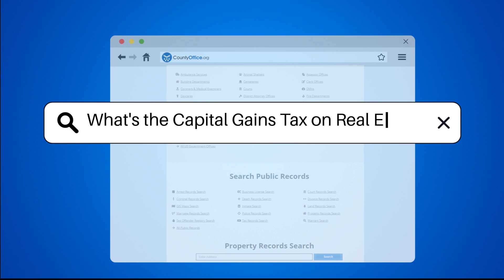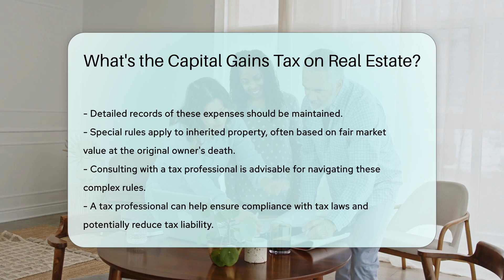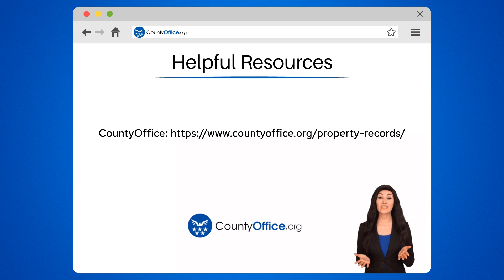What's the Capital Gains Tax on Real Estate? - CountyOffice.org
What's the Capital Gains Tax on Real Estate? In this enlightening video, we delve into the intricacies of capital gains tax on real estate, shedding light on key factors that determine the tax implications when selling a property. Discover how the duration of property ownership, income tax bracket, exemptions, and expenses all play a crucial role in determining the capital gains tax owed. Learn about the different tax rates for long-term and short-term capital gains, and explore how specific exemptions, such as the primary residence exclusion, can impact your tax liability. Gain insights into the significance of maintaining detailed records of expenses and understand the special rules that apply to inherited property. Consult with a tax professional to navigate these complexities effectively and ensure compliance with tax laws while potentially reducing your tax burden.